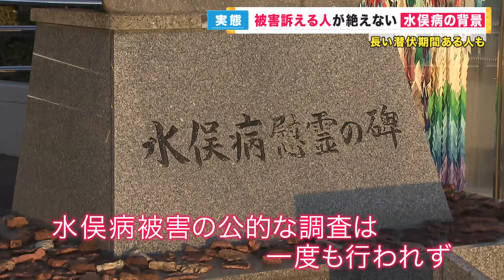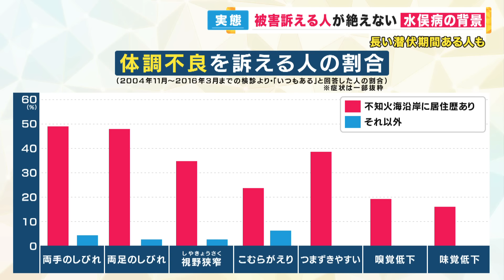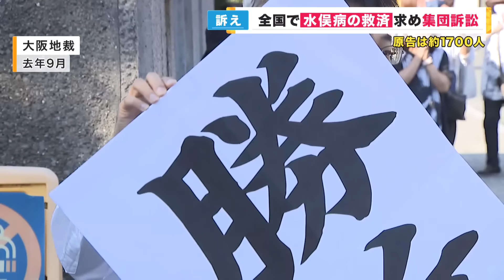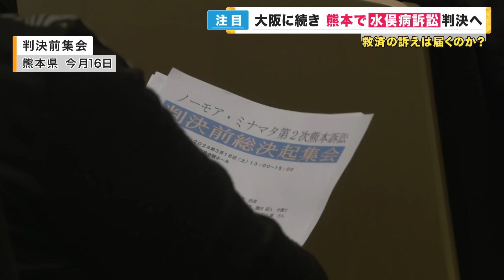「魚を食べただけなのに…」約70年たっても救済されない被害者 『原告全員』を水俣病と認めるか 2例目の判決は22日 水俣病国賠訴訟〈カンテレNEWS〉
多くの人たちの人生を奪った公害「水俣病」。

今もその被害を訴え、救済を求める人たちが全国で裁判を続けています。

【水俣病の患者】「人生返して。やり直したい」「人として認めてほしい」

3月22日、熊本地裁で迎える2例目の判決。長い間苦しめられてきた被害者たちの訴えに、司法はどんな判断を下すのでしょうか。

メインキャスター：吉原功兼
情報キャスター：竹上萌奈・谷元星奈・橋本和花子
フィールドキャスター：坂元龍斗
気象予報士：片平敦